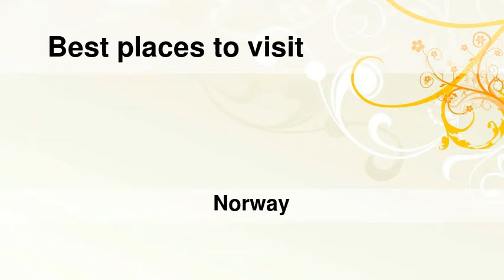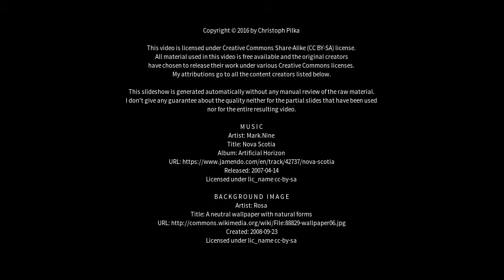Best places to visit